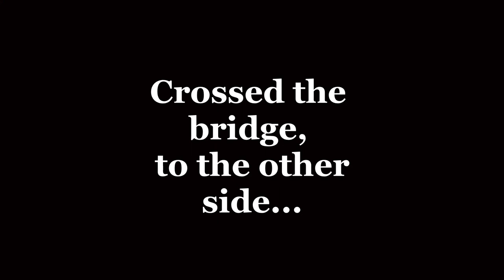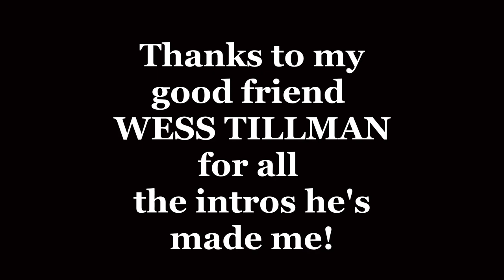Ned Rigs & Hellgrammites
A fun day of fishing. I need to get a Go-Pro to make better ones though... there's so much I see that I don't get to catch on camera when doing this. Also wish I could have caught the struggle to get the brown trout in at the end of the video on camera, it was fairly intense. Music at beginning is by Riz Ortolani. Thanks to my friend Wess for making all these intros for me!